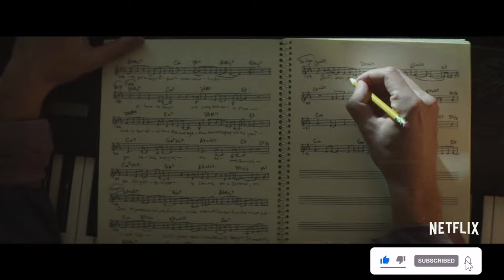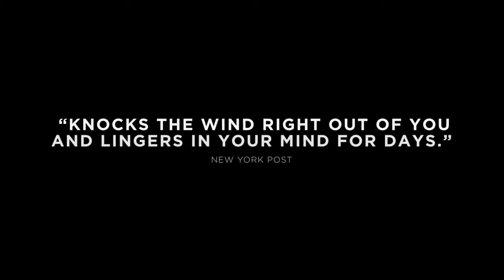Top 20 Favorite Movies of 2021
While everybody talks about 2022 Oscar nominees and predict which movies will win for the 94th Academy Awards, you can see Haku's favorite top 20 best movies of 2021. This movie list of top 20 favorite films of 2021 includes;

tick, tick...BOOM!
-2021 American biographical musical drama film directed by Lin-Manuel Miranda in his feature directorial debut)
-On the cusp of his 30th birthday, a promising young theater composer,  Jonathan Larson, navigates love, friendship and the pressures of life as an artist in New York City.
-Nominated for 2 Oscars; Best Performance by an Actor in a Leading Role Andrew Garfield

The Summit of the Gods
-2021 French-language animated film based on the Japanese manga series of the same name by Jiro Taniguchi.
-directed by Patrick Imbert; first shown at the 2021 Cannes Film Festival in July 2021.

The Lost Daughter
-2021 psychological drama film written and directed by Maggie Gyllenhaal (her feature directorial debut)
-based on the 2006 novel of the same name by Elena Ferrante.
-starring Olivia Colman, Dakota Johnson, Jessie Buckley, Paul Mescal
-Nominated for 3 Oscars
Best Performance by an Actress in a Supporting Role Jessie Buckley
Best Performance by an Actress in a Leading Role Olivia Colman
Best Adapted Screenplay Maggie Gyllenhaal

Flee (Flugt)
-2021 Danish animated docudrama animation film directed by Jonas Poher Rasmussen

-2021 American apocalyptic black comedy film written, produced, and directed by Adam McKay
-starring Leonardo DiCaprio, Jennifer Lawrence, Rob Morgan, Jonah Hill, Mark Rylance, Tyler Perry, Timothée Chalamet, Ron Perlman, Ariana Grande, Scott Mescudi, Cate Blanchett, and Meryl Streep

Titane
-2021 body horror film written and directed by Julia Ducournau
-Following a series of unexplained crimes, a father is reunited with the son who has been missing for 10 years.

Brother's Keeper (Okul Tıraşı) directed by Ferit Karahan
-Berlin International Film Festival 2021, FIPRESCI Prize Winner
-Set over the course of a tense day at an isolated boarding school, this moral drama follows a boy's desperate fight to save his sick friend in the face of a rigid bureaucracy.

Passing, directed by Rebecca Hall
-2021 black-and-white drama film written, produced, and directed by Rebecca Hall in her feature directorial debut.
-1929 novel of the same name by Nella Larsen, and its title refers to African-Americans who had skin color light enough to be perceived as white, referred to as "passing".
-starring Tessa Thompson, Ruth Negga

-2021 animated fantasy adventure movie produced by Walt Disney Animation Studios.
-Nominated for Best Animated Feature Film 2022 Academy Awards

Wheel of Fortune and Fantasy
2021 Japanese romantic drama anthology film written and directed by Ryusuke Hamaguchi.

Bad Luck Banging or Loony Porn
-2021 Romanian comedy-drama film written and directed by Radu Jude
-Berlin International Film Festival 2021 Golden Berlin Bear, Best Film

-Nominated for 12 Oscars
Best Performance by an Actor in a Supporting Role Kodi Smit-McPhee
Best Adapted Screenplay Jane Campion
Best Achievement in Directing Jane Campion
Best Motion Picture of the Year
Best Performance by an Actor in a Supporting Role Jesse Plemons
Best Performance by an Actor in a Leading Role Benedict Cumberbatch
Best Performance by an Actress in a Supporting Role Kirsten Dunst
-2021 Western psychological drama film written and directed by Jane Campion
-starring Benedict Cumberbatch, Kirsten Dunst, Jesse Plemons, and Kodi Smit-McPhee

Drive My Car, directed by Ryûsuke Hamaguchi
-Nominated for Best International Feature Film Japan
-Cannes Film Festival 2021 Best Screenplay Winner

The Worst Person in the World
-2021 dark romantic Norwegian comedy-drama film directed by Joachim Trier.
-premiered in competition at the 2021 Cannes Film Festival, with Renate Reinsve winning the award for Best Actress for her performance in the film.
-For the 94th Academy Awards, the film was nominated for Best International Feature Film and Best Original Screenplay